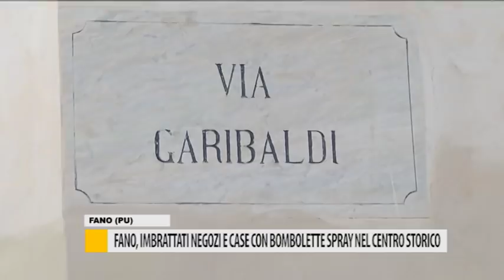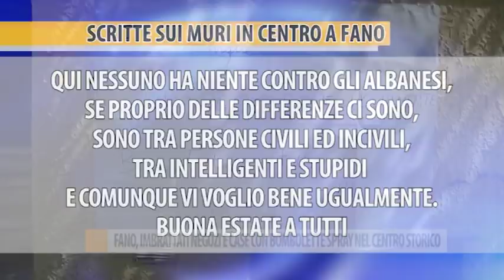Fano, imbrattati negozi e case con bombolette spray nel centro storico